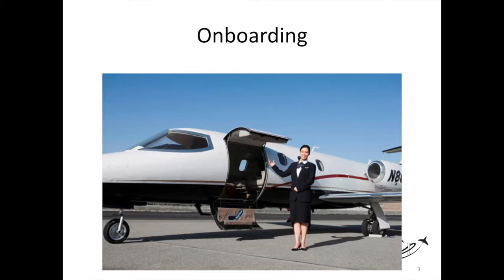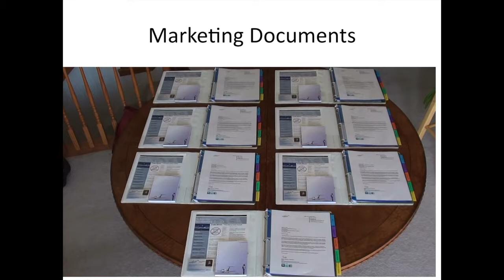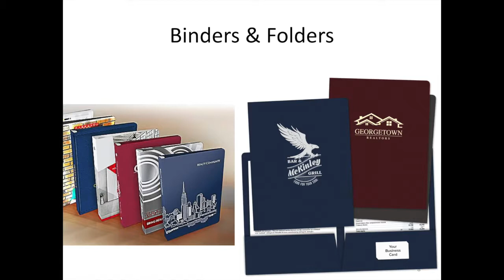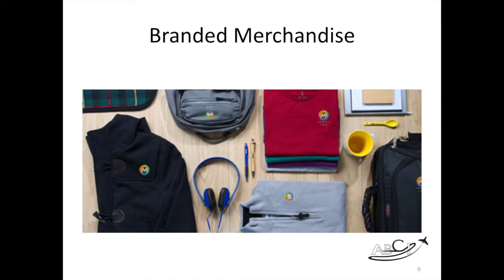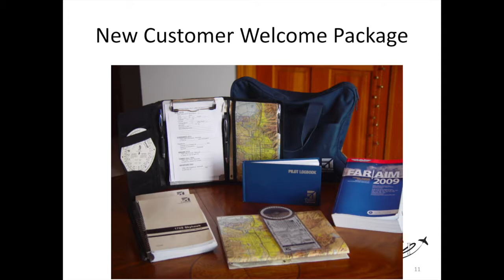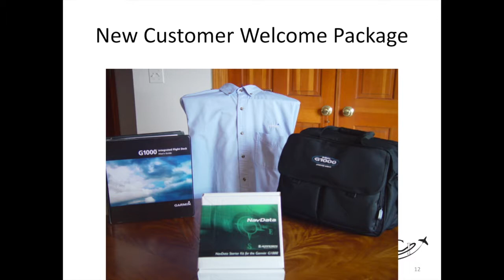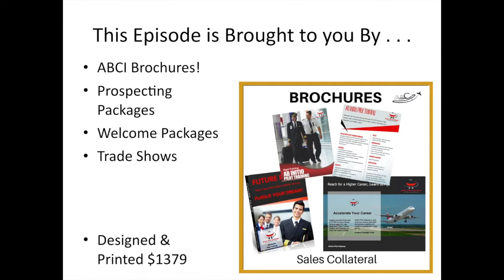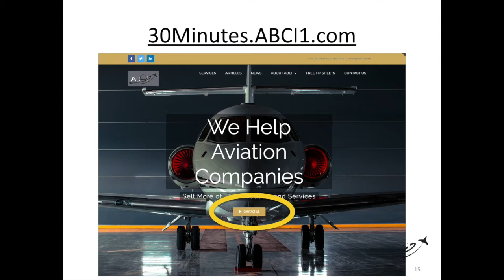New Customer Welcome Packages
How do you get more referrals, testimonials, and happy customers in the first few weeks of doing business with you?

A great New Customer Welcome Package can be just the ticket.